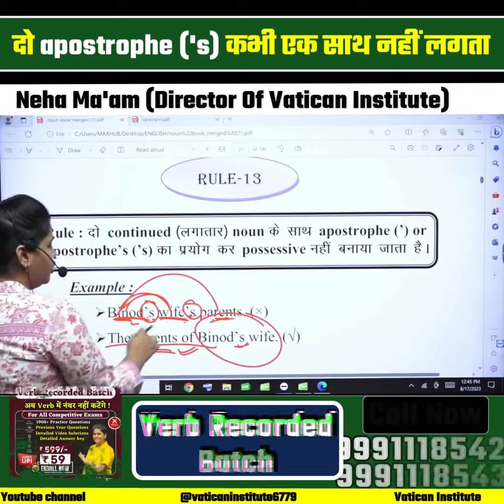दो apostrophe 's कभी एक साथ नहीं लगता !! || Neha Ma'am || Vatican Institute